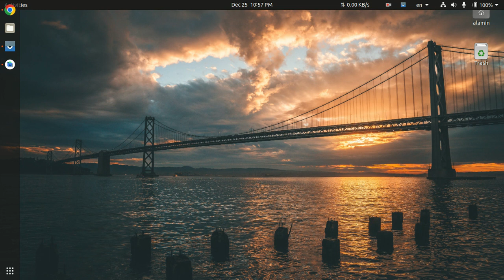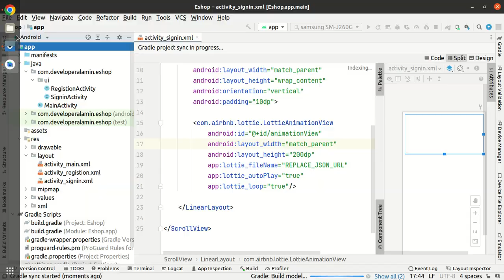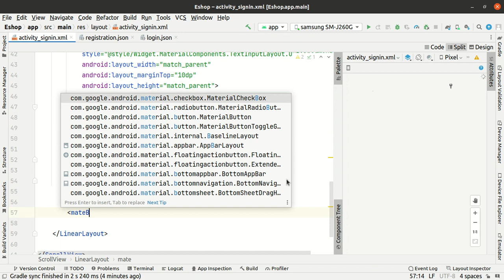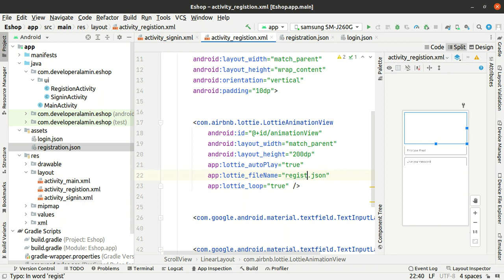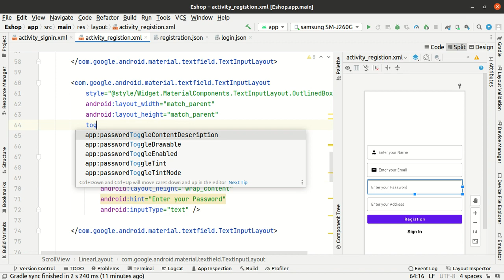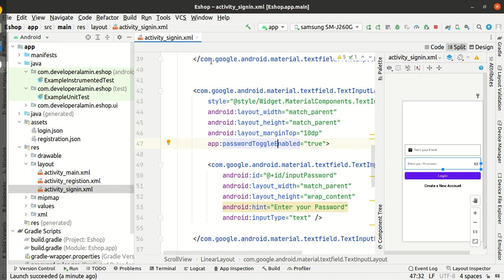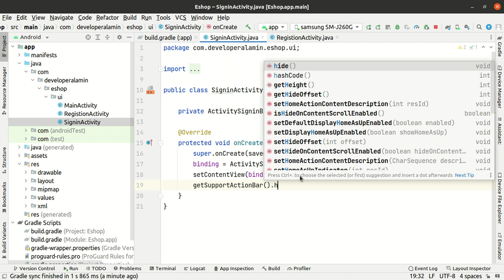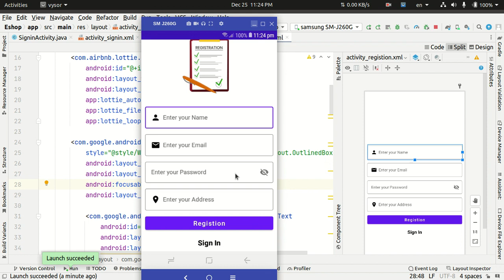Ecommerce app in android studio with java firebase and razorpay payment gateway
Learning Points :
Java Language.
Firestore database.
Email Authentication with firebase.
Razorpay payment gateway integration.

Here we are going about how to create e-commerce app in android studio.That will be amazing video for android developers to enhance their knowledge.